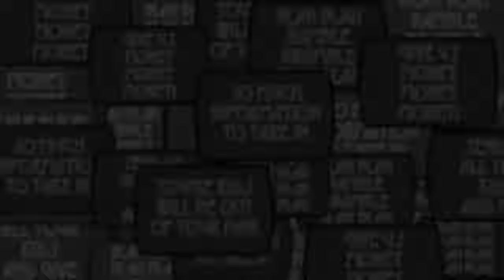Star vs as forças do mal (T01E10) - O reformatório Santa Olga para princesas desobedientes - parte 2